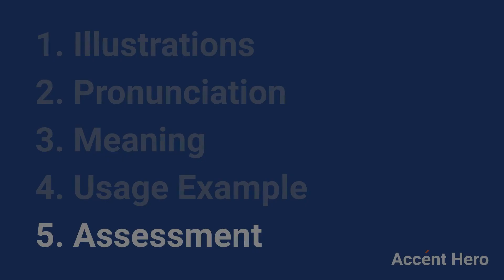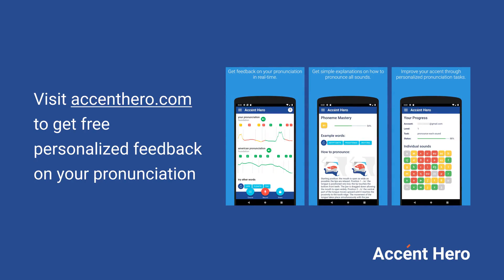BENEFIT - Meaning and Pronunciation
How to pronounce benefit?

This video provides examples of American English pronunciations of benefit by male and female speakers.
In addition, it explains the meaning of benefit through a dictionary definition and several visual examples.

IPA Transcription of benefit is /bˈɛnəfɪt/.

Definition of benefit according to Wiktionary:
benefit can be a noun or a verb

As a noun benefit can mean:
1. An advantage; help or aid from something.
2. A payment made in accordance with an insurance policy or a public assistance scheme.
3. An event such as a performance, given to raise funds for some cause.
4. Beneficence; liberality.

As a verb benefit can mean:
1. To be or to provide a benefit to.
2. To receive a benefit (from); to be a beneficiary.

If you'd like to test your pronunciation of benefit, check out Accent Hero's real-time pronunciation feedback tool: